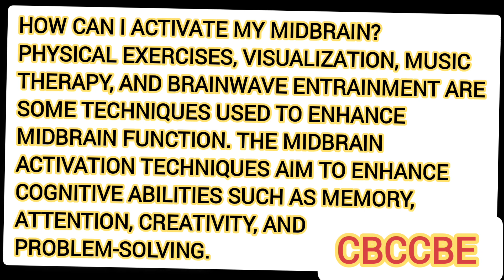मिड ब्रेन क्या है? मिड ब्रेन एक्टीवेशन कैसे होता है? इससे क्या लाभ हैं? कहाँ से करें?